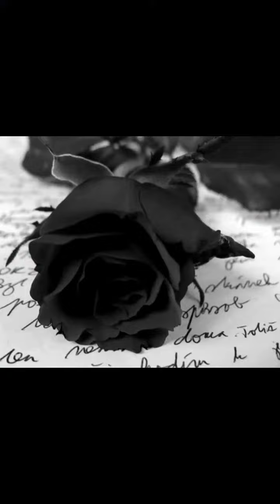Please dont go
if you feel suicidal please know you are worth staying. I luv you